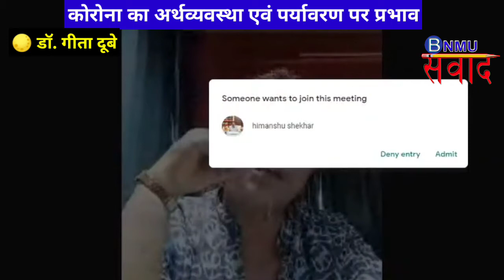Covid-19। कोरोना का अर्थव्यवस्था एवं पर्यावरण पर प्रभाव # डाॅ. गीता दुबे # कोलकाता, पश्चिम बंगाल